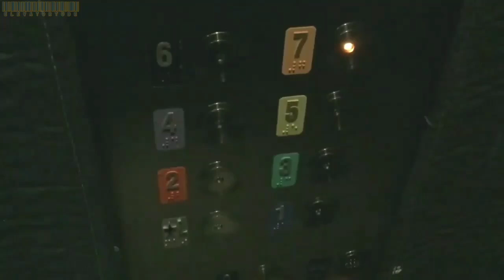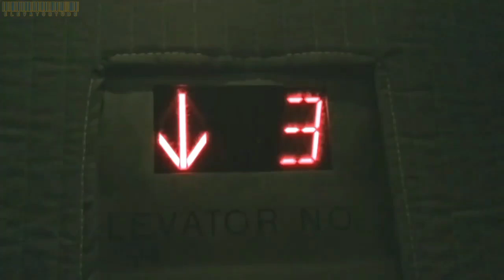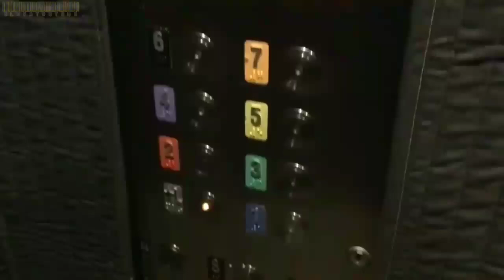Battery Parking Garage Morris Street Elevators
11/11/2024